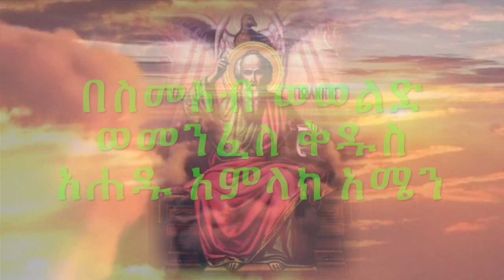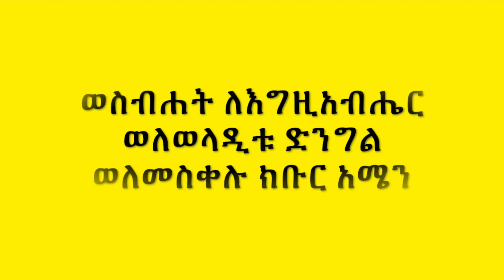ከሰይጣን ጋር የተደረገ ቃለ ምልልስ ክፍል - 1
ሴቶችም ወንዶችም ከሚስቶቻቸውና ከባሎቻቸው ከልጆቻቸው ጭምር ተሰብስበው በየወሩ ወደ ጭፈራ ቤት የመግባት ክፉ ልማድ ነበራቸው፡፡
ቅዱስና ንጹሕ፥ ጻድቅና መስተጋድል፥ መነኰስና ካህን አባ ጳውሊ ከዚህች አገር ደርሶ፤ የዚያችን ሃገር ሰዎች ወደ ጭፈራ ቤት ሲሄዱ ባደረበት ጸጋ እግዚአብሔር የሰዎቹን የኀጢአት ሥራ አውቆ ፈጽሞ አዘነ፤ ወደ ዳንስ ቤቱ ተጠግቶም ከበር ቆመ ሰዎቹም መብራት አጥፍተው፥ ራቁታቸውን ሆነው በዱር እንዳሉና እንደጠገቡ ፈረሶች ሲጮሁ ሰማቸው፡፡